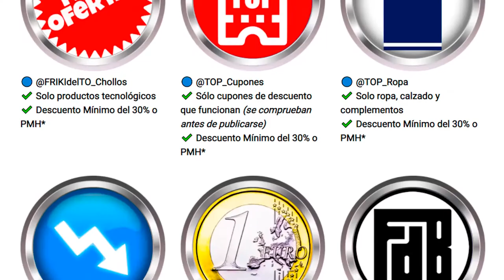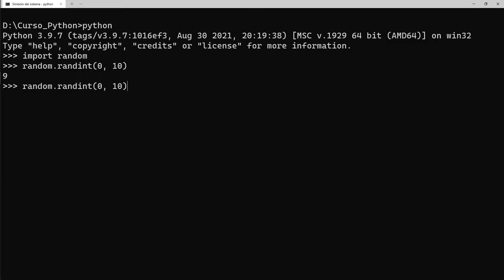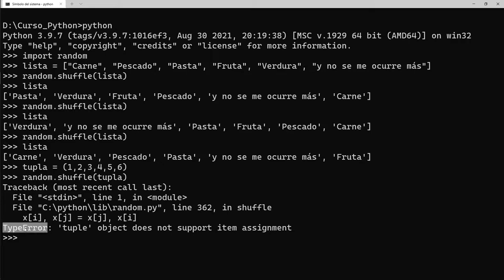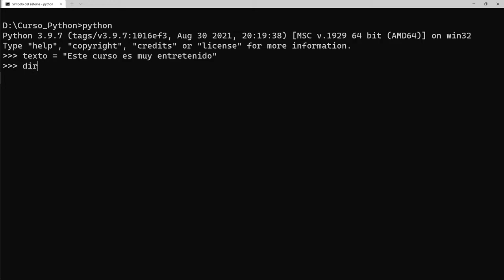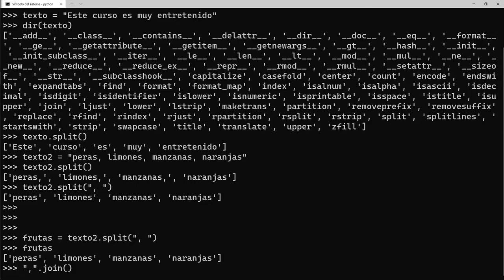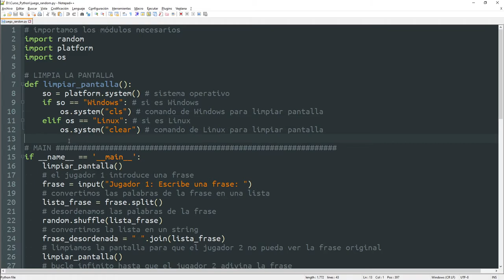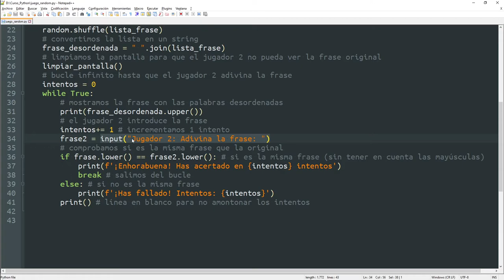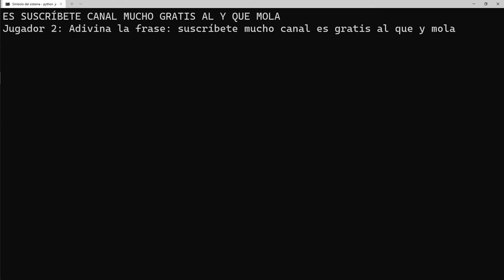016 Biblioteca Estándar: RANDOM y creamos un JUEGO [curso Python]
Seguimos con la bibilioteca estándar de Python. En este caso veremos el módulo RANDOM que se encarga de generar valores aleatorios.
Además, aprenderemos dos métodos más de los objetos string (cadenas de texto), en concreto JOIN y SPLIT.
Y con todo esto, y alguna cosa más que hemos aprendido en vídeos anteriores, crearemos un juego y lo probaremos.
Espero que lo gocéis tanto viéndolo como yo grabándolo.

ÍNDICE:
00:00 Presentación
00:30 random.random()
00:55 random.uniform()
01:27 random.randint()
01:58 random.choice()
02:40 random.shuffle()
04:37 str.split()
05:51 str.join()
06:53 Ejemplo de un juego usando el módulo RANDOM
10:41 Probando el juego RANDOM
11:18 Despedida